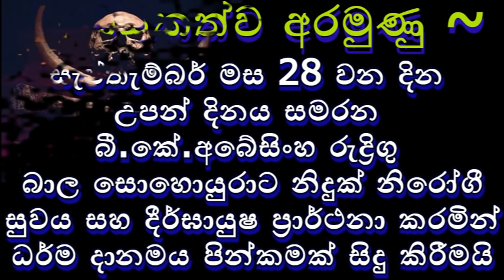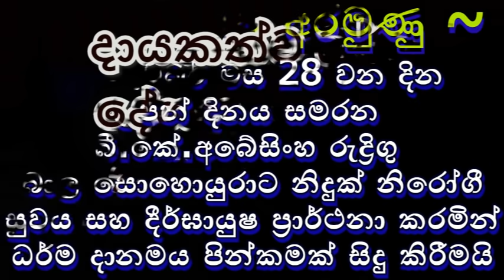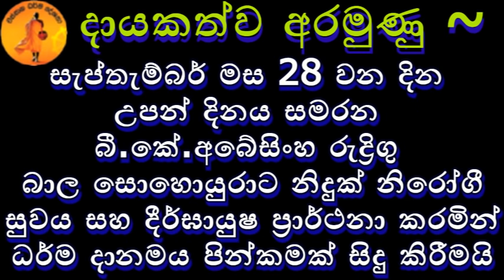මේ වැරදි කළොත් ප්‍රේත ලෝකෙ උපදිනව නියතයි | AJITHA HIMI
පූජ්‍ය කැළණියේ අජිත හිමි 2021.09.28
දායකත්වය ~
විදේශගතව සිටින බ්‍රැන්ඩිගම්පළගේ  සිරියාවතී මහත්මිය.
ප්‍රධාන අරමුණ ~
 සැප්තැම්බර් මස 28 වන දින උපන් දිනය සමරන බී.කේ.අබේසිංහ රුද්‍රිගු බාල සොහොයුරාට නිදුක් නිරෝගී සුවය සහ දීර්ඝායුෂ ප්‍රාර්ථනා කරමින් ධර්ම දානමය පින්කමක් සිදු කිරීමයි
සෙසු අරමුණු ~
බී.කේ.අබේසිංහ රුද්‍රිගූ  බාල සොහොයුරාගේ දයාබර බිරිඳට සහ දියණිය ලක්ෂිකා මධුෂානිටද නිදුක් නිරෝගී සුවය ප්‍රාර්ථනා කිරීම.

දේශකයාණන් වහන්සේට ද නිදුක් නිරෝගී සුවය ප්‍රාර්ථනා කිරීම

විදේශගතව සිටින දයාබර පුතුන්ට සහ දියණියට ද දුලෙන් හේලික එකම මුණුබුරා ටත්
දයාබර දියණියට සහ ඇගේ ස්වාමි පුරුෂයාටත් මේරි ජෙනිෆර් දයාබර මිනිපිරියටත් නිදුක් නිරෝගී සුවය ප්‍රාර්ථනා කිරීම.

රෝගී තත්වයේ පසුවන බ්‍රැන්ඩිගම්පළගෙ නැනවතී සොහොයුරියට ඉක්මන් සුවය ප්‍රාර්ථනා කිරීම. සහ සොහොයුරන්ට ඔවුන්ගේ පවුල්වල අයටත් නිදුක් නිරෝගී සුවය ප්‍රාර්ථනා කිරීම.
පරලෝසැපත් දයාබර දෙමාපියන්ට,සුළුපියාණන්ටත්  , දයාබර ස්වාමිපුරුෂයාට , දයාබර සොහොයුරා වන බ්‍රැන්ඩිගම්පළගේ ඥාණපාල ඇතුළු සියලුම නමින් පරලොව සැපත් ඥාතීන්ට පින් අනුමෝදන් කිරීම.

corona නුදුරින් විපතට පත් සියලු සියළු ලෝක වාසීන්ට නිරෝගී සුවය ප්‍රාර්ථනා කිරීම

ගයාන් දුෂ්‍යන්ත මහතා ඇතුළු පවුලේ සැමටත් සමස්ත කාර්ය මණ්ඩලයටත් සෙත්  ප්‍රාර්ථනා කිරීම

මෙම ධර්ම දානමය කුසලයේ ආනුභාව බලයෙන් සසර වසන තුරු සම්‍යක් දෘෂ්ටික ජීවිතයක්ම ලැබේවා... පාප මිත්‍රයෝ සේවනයක් නොලැබේවා... කල්‍යාණ මිත්‍ර ඇසුරින් මහ කුසල් රැස් කරගෙන හැකිතාක් ඉක්මනින් මේ සසර මග දිනන්නට මේ කුසල් හේතු වේවා. වාසනා වේවා. යි ප්‍රාර්ථනා කිරීම.